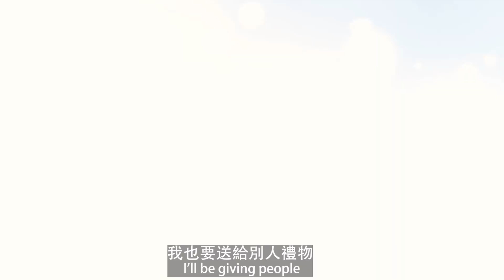2023 Love to Africa and Asia Promo